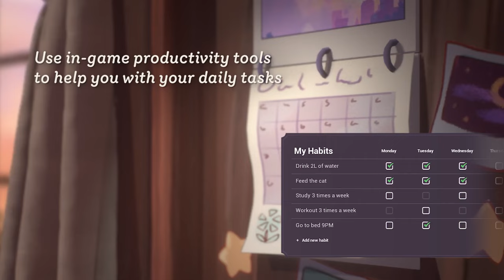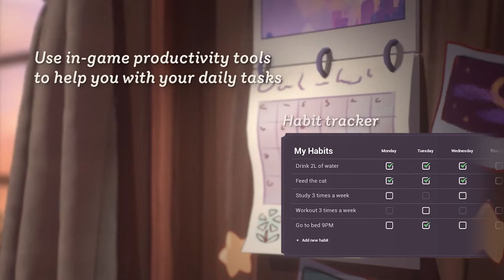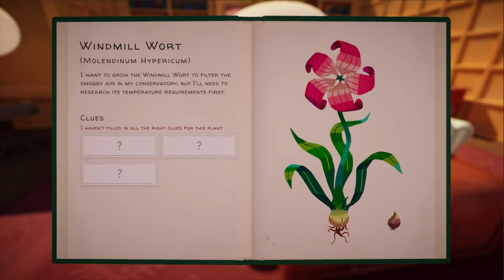10 NEW and UPCOMING Cozy April Games | PC & Switch | April 2024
Let's look at the 10 new games that will be released for both the Switch and PC in April!

I make cozy gaming content (future game releases, Dreamlight Valley)

Intro & Outro Song: Soulicous - Dyalla